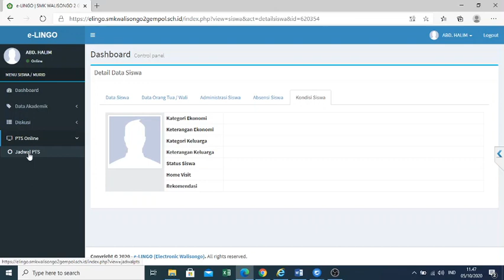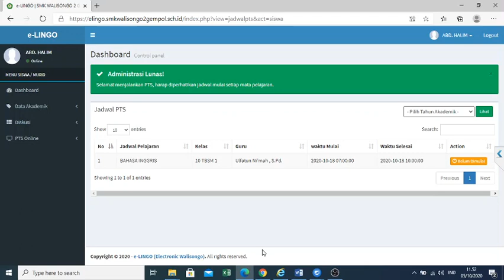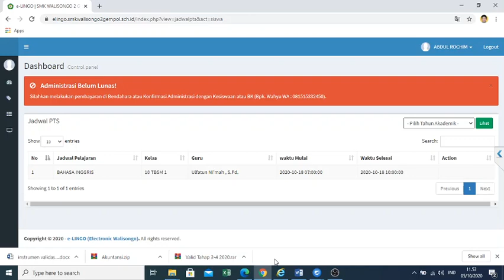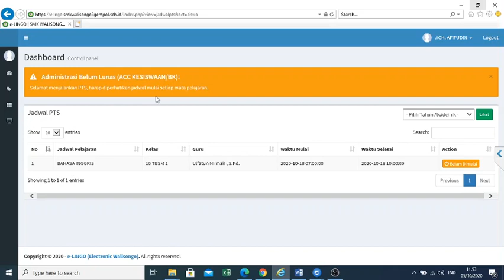LANGKAH-LANGKAH MENGECEK NOTIFIKASI PTS ONLINE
langkah-langkah Cek Menu PTS Online pada akun elingo siswa
Terdapat 3 Keterangan Notifikasi : Merah, Kuning, Hijau
Merah : Administrasi Belum Lunas, sementara belum bisa mengerjakan PTS Online
Kuning : Administrasi Belum Lunas, Namun Orang Tua sudah menghadap ke Kesiswaan dan sudah mendapatkan ACC sehingga bisa mengerjakan PTS secara Online sesuai dengan jadwal yang telah ditentukan
Hijau : Administrasi Lunas, langsung dapat mengerjalan PTS Online sesuai dengan jadwal yang telah ditentukan